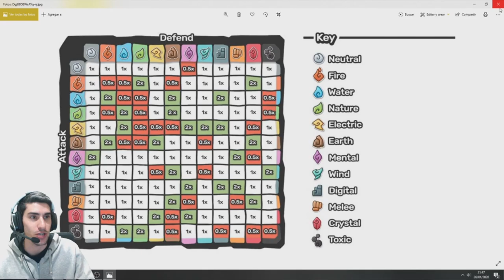Acantilados Talesianos //// Temtem #5